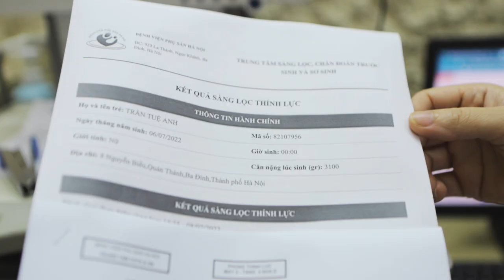HTVC | Tập 22: Sàng lọc thính lực